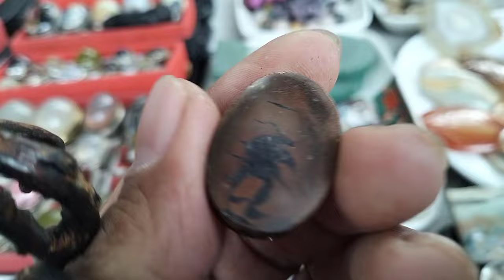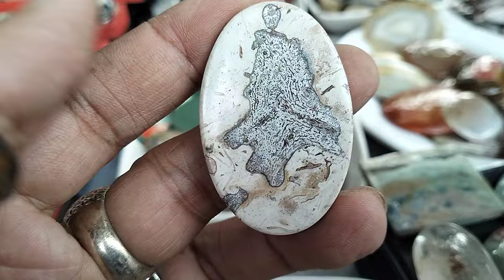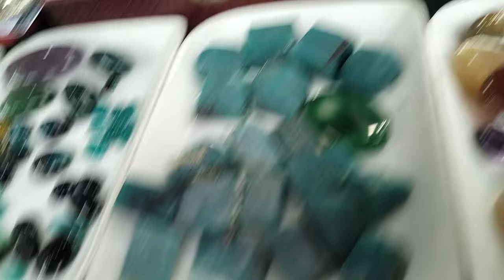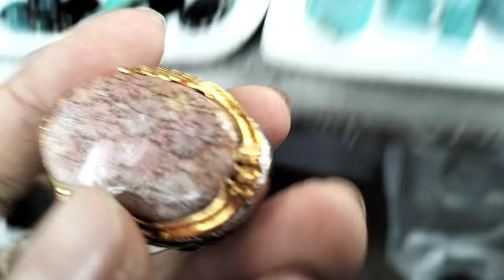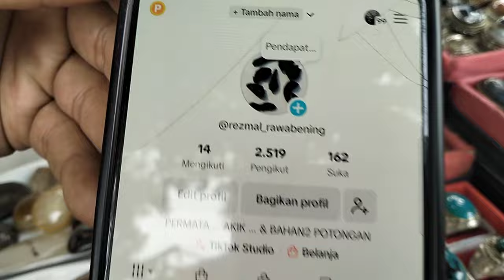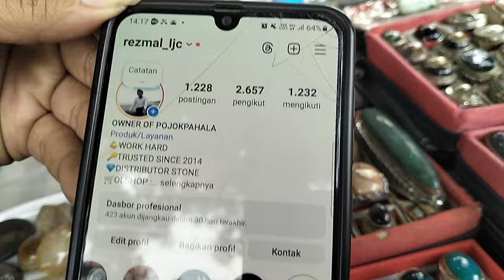LAPAK BATU AKIK KOLEKTOR BERKUALITAS || BANYAK PILIHANNYA